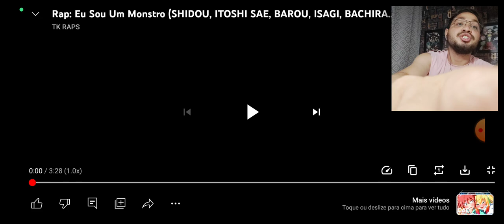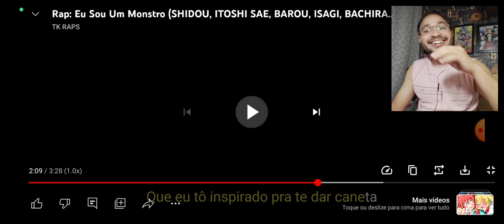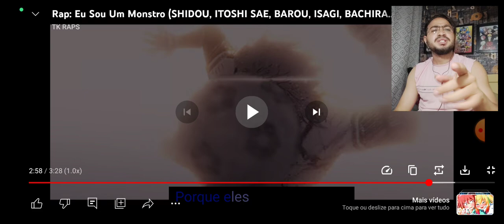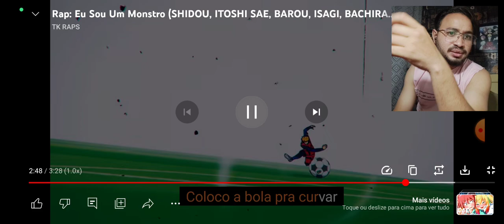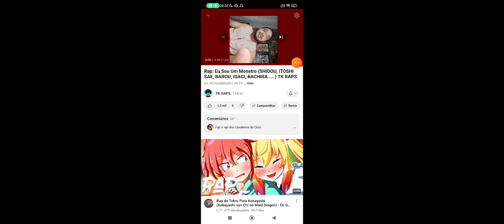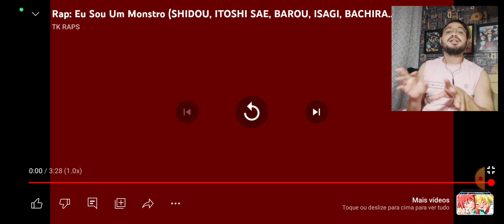REACT Rap: Eu Sou Um Monstro (SHIDOU, ITOSHI SAE, BAROU, ISAGI, BACHIRA...) | TK RAPS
Rap: Eu Sou Um Monstro (SHIDOU, ITOSHI SAE, BAROU, ISAGI, BACHIRA...) | TK RAPS

L17 REACT
L17 REACT